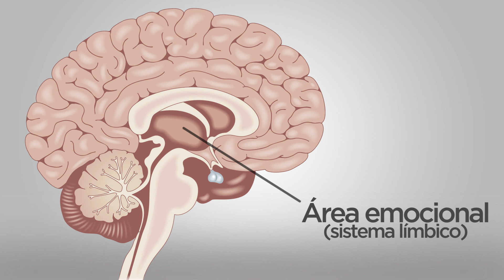¿Por qué nos molesta el chirrido de la tiza en la pizarra?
Probablemente baste con que al leer estas líneas imagines el sonido de una tiza chirriando al rozar la pizarra del colegio para que tu cuerpo se estremezca y frunzas el ceño en un gesto instintivo de desagrado. O incluso que experimentes dentera. ¿Por qué sucede?